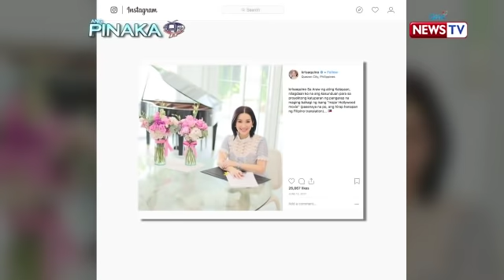Ang Pinaka: Kris Aquino seals her role in ‘Crazy Rich Asians’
The social media world went abuzz following Kris Aquino's inclusion in the highly anticipated Hollywood movie ‘Crazy Rich Asians.’

Watch 'Ang Pinaka,' Sunday nights on GMA News TV with Rovilson Fernandez.